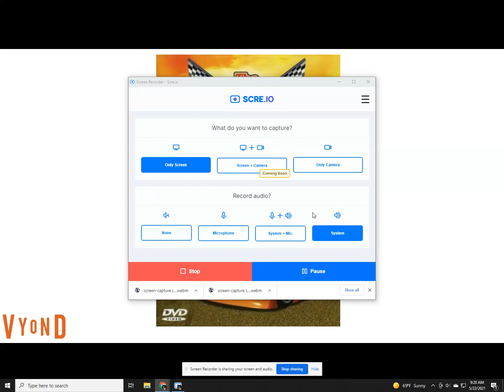SL rant : the little cars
note : if you like this movie, i'm fine with your opinions

i don't care if i get any dislikes

don’t put age restricted on this